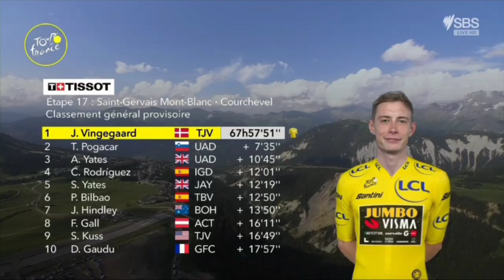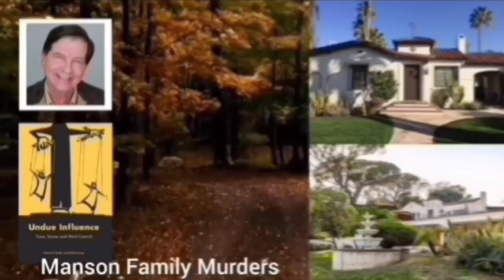Felix Gall Wins | 2023 Tour de France | Stage 17 | Souvenir Henri Desgrange | Solo Attack 13km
Felix Gall wins the Souvenir Henri Desgrange award in the 2023 Tour de France | Stage 18. Tadej finishes almost six minutes down.

Felix Gall was quoted saying "."

 Classification

Music
1.
2. Splice app (GoPro)
Upcoming events
Tread Worn Journeys 體育頻道
فقي قناة الرحلات البالية الرياضية
ट्रेड वॉर्न जर्नी स्पोर्ट्स चैनल
Banda de rodadura gastada Journeys Sports Channel
Tread Worn Journeys Chaîne sportive
ট্রেড ওয়ার্ন জার্নিস্ স্পোর্টস চ্যানেল
Спортивный канал Tread Worn Journeys